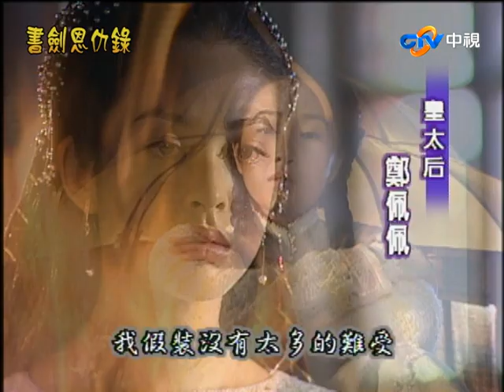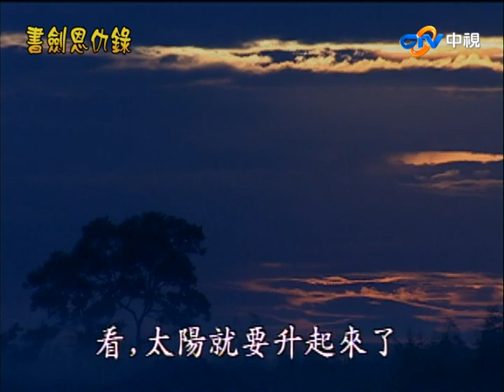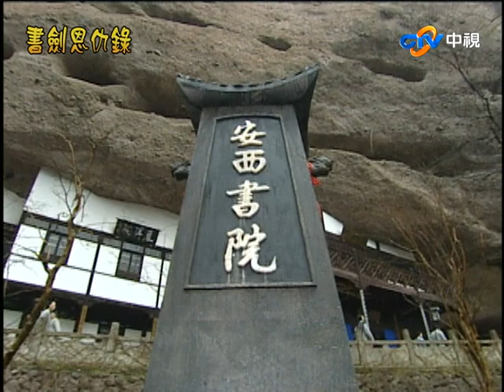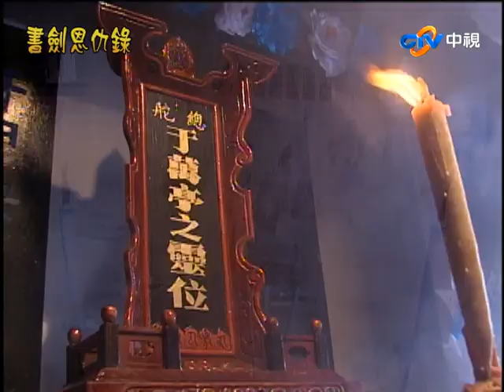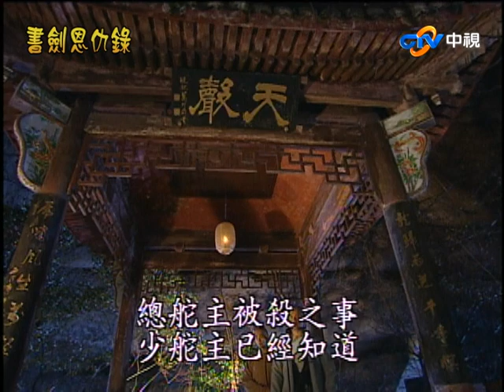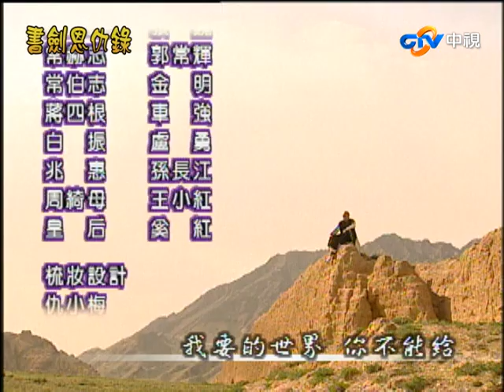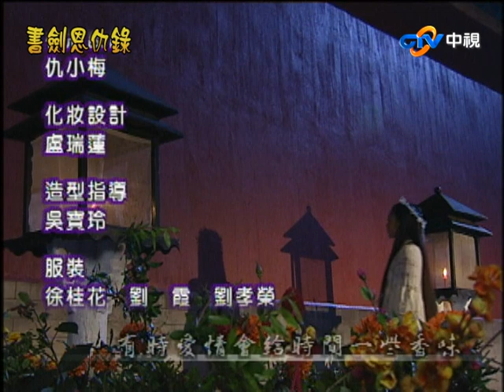『書劍恩仇錄』第4集（趙文卓、陳昭榮、關詠荷、謝君豪、孫莉）中視＿2002年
故事大綱：清乾隆年間，江南武林幫會紅花會總舵主于萬亭帶同四當家「奔雷手」文泰來夜闖清廷禁宮，揭示乾隆身世，乾隆感到震驚，但仍然感到半信半疑；然而這一切被和親王的宮中臥底太監偷窺著。總舵主于萬亭見過乾隆後，遭清兵毒手，死前立下遣命，由年輕義子陳家洛接任總舵主之位，並要幫誓必護衛擁戴這位翩翩風度的世家公子.